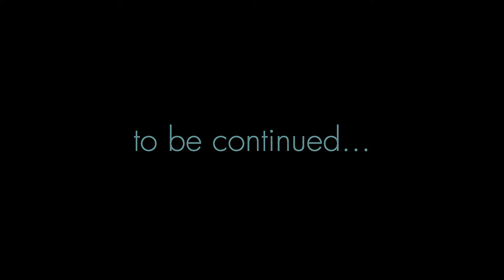Holiday trailer 2